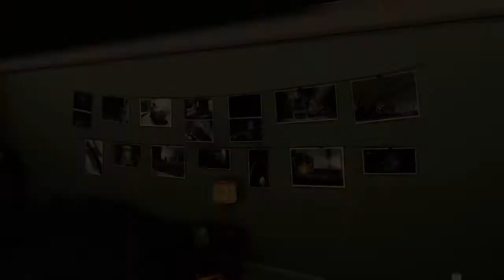Spider-man 2 partie 2